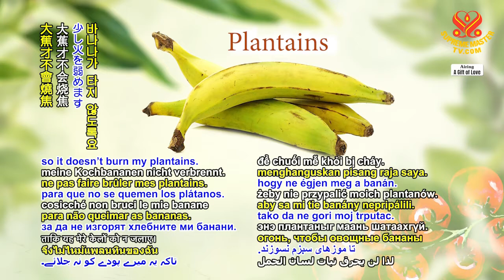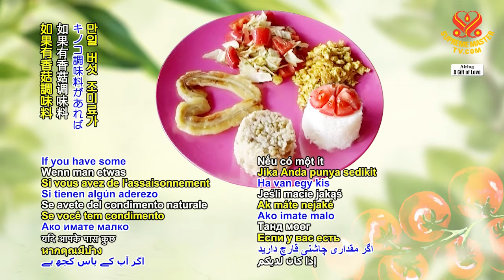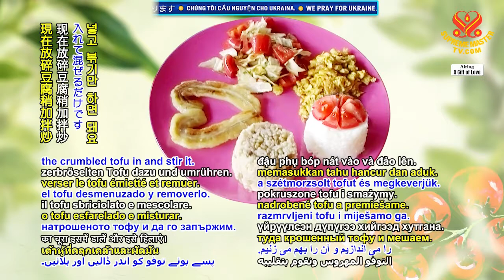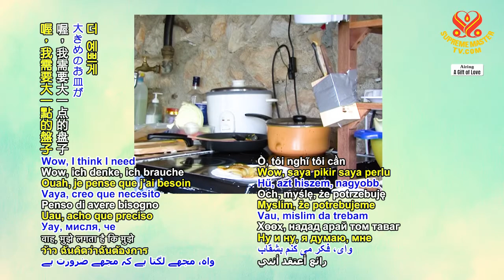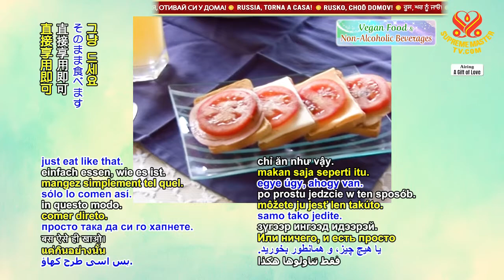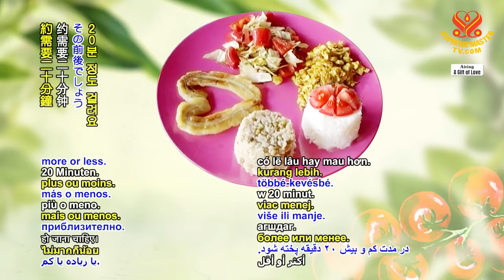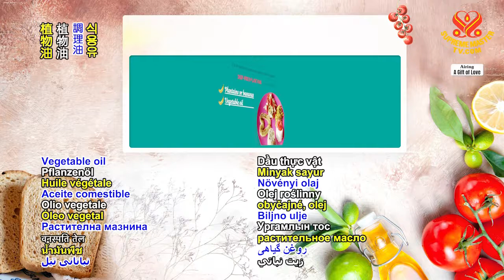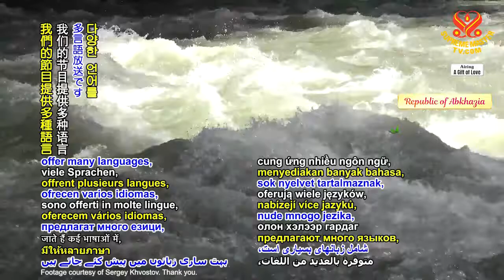Deep-fried Plantains, Crumbled Tofu, 炸大蕉、碎豆腐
“There’s one in, two, three, and four. Fry it until it’s golden on both sides. Good, we are going to get the banana out before they cry. Banana goes onto the plate. Now the oil is leftover, we can use it, so we don’t waste it. Now, it’s already hot anyway. All right, we put in the vegetables, the cabbage, and the red bell pepper. And sauté it. Sauté it, good. If you have some mushroom seasoning, you put in like a teaspoon or half a teaspoon. If you don’t have, you just put Maggi alone. For now, I put in a few drops of Maggi, like half a teaspoon, a few drops, and mix it together. Wow, smells nice already.”
“It’s quicker when it’s crumbled. It’s quicker when you don’t have enough time., Crumble the tofu; it cooks quicker. Actually, for the tofu, you can put any kind of spice, you can put cumin powder. See, I have some cumin powder here. And I also have some ground turmeric., cumin powder. We just put half a teaspoon each on top of the tofu. The turmeric is for the color. Sometimes when your guests are not used to life without egg, you can put the turmeric a little bit in the tofu like that.”
“Wow, I think I need a bigger plate because we can arrange better things on it. Well, it looks good in any case; it looks delicious. I’m going to put the banana on it as well, carefully. Banana goes on one side, like that. That’s good. And put rice on it, and it will be just fine. Here we have the rice. You can have white rice or brown rice. I give the guests both. There. See how nice it looks already. There we are. We have the meal ready. Simple, nutritious and your guests will like it very much.” “I try it myself. Wow, tastes good. All we need is just a spoon and a fork. For the banana, mixed with the tofu and vegetable and rice tastes so good.”
“If we want to truly lead a life of ‘Love thy neighbor,’ our neighbors should include our animal friends, especially since they harm us in no way. They only beautify our lives; they are loving, and they make our lives more lively, colorful and interesting. We should preserve them, watch them, love them and enjoy their presence. God has made it clear; Hes says, ‘I made all the animals to befriend you and help you.’”
「現在鍋裡有一條、二條、三條、四條。炸到兩面皆呈金黃色。好，在香蕉糊掉前取出。將香蕉盛盤。剩下的油可以使用，才不浪費。總之現在已經夠熱。好，我們放入青菜、甘藍菜與紅甜椒。一起翻炒一下，很棒。如果有香菇調味料，可加一茶匙或半茶匙。如果沒有，就單加美極。現在，我加幾滴美極，這大約是半茶匙，放幾滴進去稍加拌炒。哇，香味四溢。」
「碎豆腐料理起來較快。時間不夠，這樣較快。直接弄碎豆腐較快熟。其實豆腐能加任何香料，可加孜然粉。看，我這裡有孜然粉。我也有些薑黃粉。這是孜然粉。每種各加半茶匙在豆腐上。加薑黃是取其顏色。客人有時尚未習慣無蛋餐就加點薑黃粉在豆腐增色。」
「喔，我需要大一點的盤子，這樣菜盛盤起來會更好看。嗯，怎麼看都很美味；很可口。我要擺上香蕉，要小心翼翼。香蕉像這樣擺旁邊。很好。然後放米飯，這樣就很完美了。這裡有米飯。可用白米飯或糙米飯。我兩種都替客人準備。就是這樣。看看這擺盤很好看吧。大功告成。餐點備好了。簡單又營養，想必你的客人會很喜歡。」
「我試吃一下。哇，真是美味。我們只需湯匙和叉子。炸香蕉搭配豆腐、蔬菜和米飯味道這麼棒。」
「如果我們真的想要實踐『愛你的鄰居』，『鄰居』包括我們的動物族人朋友，特別是他們從不傷害我們。只會美化我們的生活；又那麼有愛心，使我們的生活更生動、更多采多姿、更有趣。我們應該保護他們、照顧他們、愛護他們、欣賞他們才對。上帝說得很清楚；祂說：『我創造所有的動物族人做你們的朋友和幫手。』」